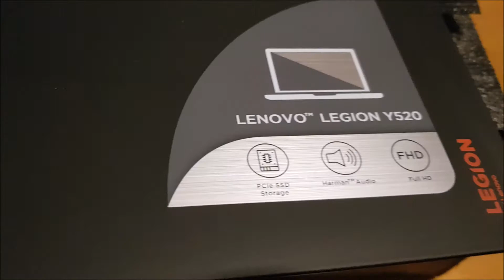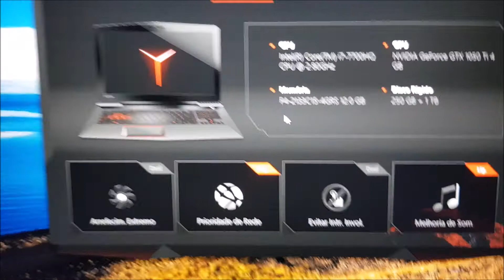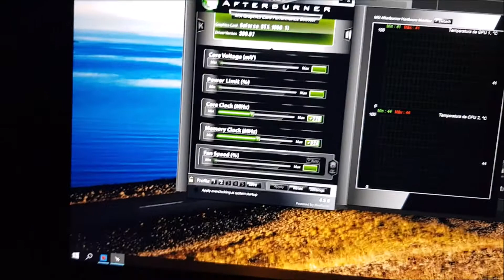Laptop Lenovo Y520 (Intel i7/ GTX 1050Ti Overlocked) - Unboxing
Spec:
15.6" FullHD IPS with 120Hz Panel
Intel Core i7 7700HQ 2.8GHz to 3.8GHz
12GB DDR4 2133MHz (gona upgrade to 16GB 2666MHz)
Nvidia GTX 1050Ti (Overlocked 240+/340+)
SSD NVMe Samsung 970 EVO 250GB
SHDD Seagate 1TB

Gaming Benchmark with Lenovo Y520-15IKBN (2018)

Game settings High/Ultra at 1080p
Soon more games

If request, just ask.
Temps are always under 78ºC on CPU and 65ºC on GPU. With Turbo Cooling enabled its 70 and 59ºC on both!

Keep in mind, this laptop has a great cooling system, OC gives u 20/30% more power... I recomend the version with i7 and to upgrade to 16GB DDR4 with 2666MHz speed, it will increase almost 8/10 Frames in every game!

Also, the standart Hynx NVMe SSD sucks, I don´t recomend it, switch to a Samsung EVO or other brand... DO not buy with a SSD already build in, its a cheap and crap on!

I get SSD NVMe speed of 3600MB/s and 1600MB/s.
The HDD is pretty good, its a SHDD, was cheap to!